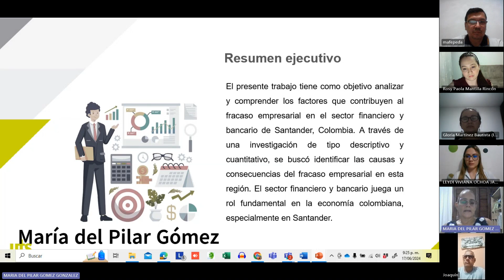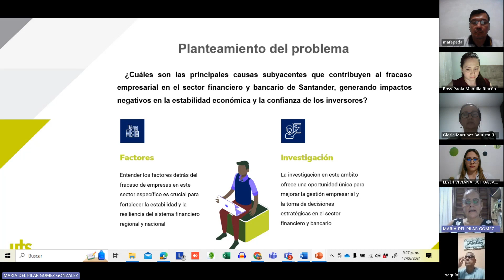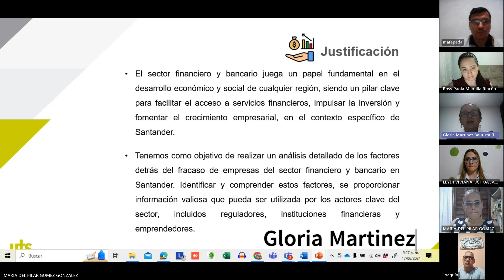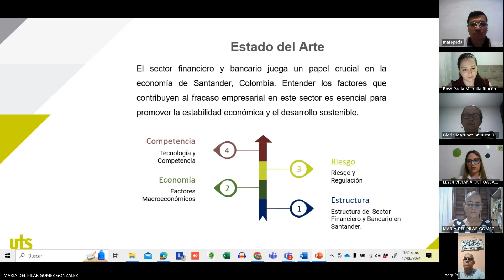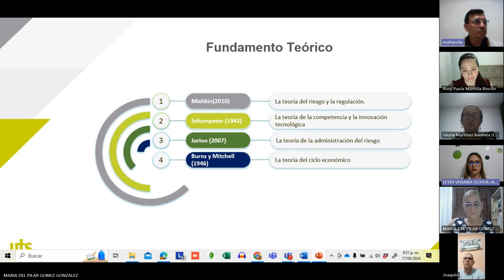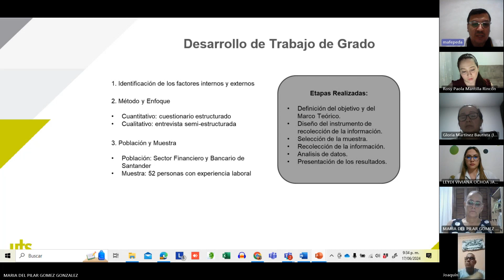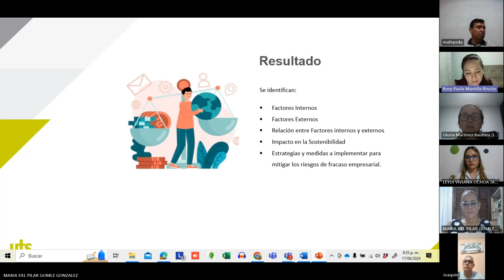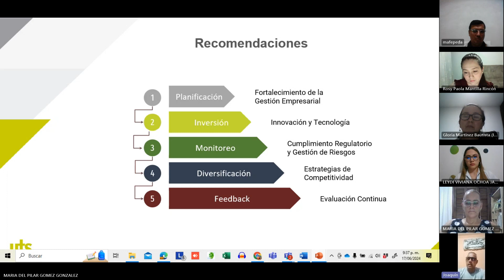SUSTENTACIÓN DE METODOLOGIA PARA LA ELABORACION DE PROYECTOS II